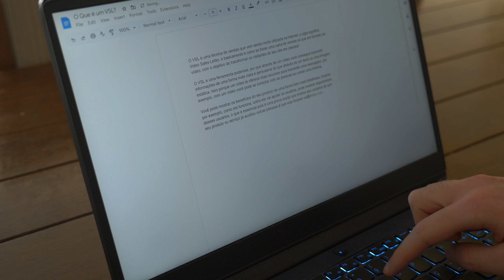O Que é VSL (Video Sales Letter) E Como Criar Um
Aprenda o que é um VSL (Video Sales Letter) e confira dicas para criar o seu. Crie seu site com a Hostinger hoje mesmo!

O VSL é considerado uma boa opção de marketing por diversas razões, e muitas empresas e profissionais de marketing têm adotado essa estratégia com sucesso. Nesse vídeo vamos explorar o que é e como criar um VSL eficiente.
📌 Links Úteis

🕒  Sumário

00:00 - Introdução
00:11 - O Que é um VSL?

Como Criar um VSL?

00:00 - Defina o Objetivo do VSL
02:36 - Conheça o seu Público Alvo
03:29 - Escreva um Roteiro Persuasivo
06:26 - Grave um Vídeo com Qualidade Profissional
07:14 - Teste e Otimize o seu Vídeo
07:48 - Encerramento

📌 Como Criar um VSL Eficiente?

Um VSL pode variar de campanha para campanha, e é importante adaptá-lo ao contexto específico e às metas de negócios que você deseja alcançar.

🟣 Defina o Objetivo do VSL - Uma vez definido o objetivo, você poderá desenvolver um roteiro e criar a VSL de forma mais direcionada e eficaz.

🟣 Conheça seu Público Alvo - É necessário saber quem vai quem vai assistir o seu VSL, para criar e transmitir a mensagem mais adequada.

🟣 Escreva um Roteiro Persuasivo - Seu VSL precisa convencer o espectador de que o seu produto vai ajudá-lo, mas é crucial que as informações sejam autêntica e honestas!

🟣 Grave um Vídeo com Qualidade Profissional - Produza um vídeo com boa qualidade de imagem e som, para que tudo que você deseja transmitir na sua mensagem possa ser compreendido de forma clara.

🟣 Teste e Otimize o seu Vídeo - Teste diferentes versões do seu vídeo e acompanhe o seu desempenho para aprimorar a sua campanha.